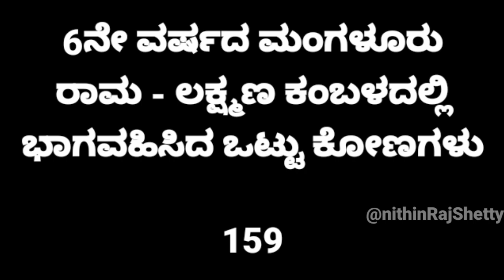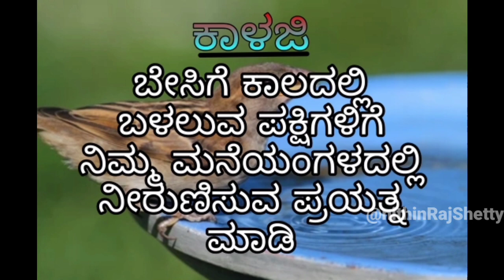Mangalore kambala 2023 final race and results | ಮಂಗಳೂರು ರಾಮ - ಲಕ್ಷ್ಮಣ ಜೋಡುಕರೆ ಕಂಬಳ 2023 ಫಲಿತಾಂಶ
ಈ ವೀಡಿಯೊ 2023 ಜನವರಿ 22 ಮತ್ತು 23 ರಂದು ಮಂಗಳೂರಿನ ಗೋಲ್ಡ್ ಫಿಂಚ್ ಸಿಟಿಯಲ್ಲಿ ನಡೆದ ರಾಮ- ಲಕ್ಷ್ಮಣ ಜೋಡುಕರೆ ಕಂಬಲಾ ಫಲಿತಾಂಶಗಳನ್ನು ಒಳಗೊಂಡಿದೆ.
This video contains the results of Rama- Lakshmana jodukare kambala held on 22 and 23rd January 2023 at Gold finch city Mangalore.

Namma Kudla
4th floor, Classique Arcade
Beside City Centre
K.S.Rao Road
Mangalore 575001

ಮಂಗಳೂರು: ಹೊನಲು-ಬೆಳಕಿನ ಐದನೇ ವರ್ಷದ ರಾಮ-ಲಕ್ಷ್ಮಣ ಜೋಡುಕರೆ ಮಂಗಳೂರು ಕಂಬಳವು ಬಂಗ್ರಕುಳೂರಿನಲ್ಲಿ ಸಂಪನ್ನವಾಯಿತು.

ಕೂಟದಲ್ಲಿ ಒಟ್ಟು 159 ಕೋಣಗಳು ಭಾಗವಹಿಸಿದ್ದು, ಕನೆಹಲಗೆ ವಿಭಾಗದಲ್ಲಿ ಮೂರು ಜೊತೆ,
ಅಡ್ಡಹಲಗೆ ವಿಭಾಗದಲ್ಲಿ 9 ಜೊತೆ,
ಹಗ್ಗ ಹಿರಿಯ ವಿಭಾಗದಲ್ಲಿ 19 ಜೊತೆ,
ನೇಗಿಲು ಹಿರಿಯ ವಿಭಾಗದಲ್ಲಿ 29 ಜೊತೆ,
ಹಗ್ಗ ಕಿರಿಯ ವಿಭಾಗದಲ್ಲಿ 19 ಜೊತೆ ಮತ್ತು
ನೇಗಿಲು ಕಿರಿಯ ವಿಭಾಗದಲ್ಲಿ 78 ಜೊತೆ ಕೋಣಗಳು ಭಾಗಿಯಾಗಿದ್ದವು.

ಫಲಿತಾಂಶ ವಿವರ:

ಕನೆಹಲಗೆ ವಿಭಾಗದಲ್ಲಿ ವಿಜೇತರು

ಪ್ರಥಮ: ಕಾಂತಾವರ ಬೇಲಾಡಿ ಬಾವ ಅಶೋಕ್ ಶೆಟ್ಟಿ
ಹಲಗೆ ಮೆಟ್ಟಿದವರು: ತೆಕ್ಕಟ್ಟೆ ಸುಧೀರ್ ದೇವಾಡಿಗ
ದ್ವಿತೀಯ: ವಾಮಂಜೂರು ತಿರುವೈಲುಗುತ್ತು ನವೀನ್ಚಂದ್ರ ಆಳ್ವ
ಹಲಗೆ ಮೆಟ್ಟಿದವರು: ಬೈಂದೂರು ಭಾಸ್ಕರ ದೇವಾಡಿಗ
ಅಡ್ಡ ಹಲಗೆ ವಿಭಾಗದಲ್ಲಿ ವಿಜೇತರು

ಪ್ರಥಮ: ಬೋಳಾರ ತ್ರಿಶಾಲ್ ಕೆ ಪೂಜಾರಿ
ಹಲಗೆ ಮೆಟ್ಟಿದವರು: ಸಾವ್ಯ ಗಂಗಯ್ಯ ಪೂಜಾರಿ
ದ್ವಿತೀಯ: ಹಂಕರ್ಜಾಲು ಶ್ರೀನಿವಾಸ ಭಿರ್ಮಣ್ಣ ಶೆಟ್ಟಿ
ಹಗ್ಗ ಹಿರಿಯ ವಿಭಾಗದಲ್ಲಿ

ಪ್ರಥಮ: ಕೂಳೂರು ಪೊಯ್ಯೊಲು PR ಶೆಟ್ಟಿ
ಓಡಿಸಿದವರು: ಬಜಗೋಳಿ ಜೋಗಿಬೆಟ್ಟು ನಿಶಾಂತ್ ಶೆಟ್ಟಿ
ದ್ವಿತೀಯ: ಕೊಳಕೆ ಇರ್ವತ್ತೂರು ಭಾಸ್ಕರ್ ಸುಬ್ಬಯ್ಯ ಕೋಟ್ಯಾನ್
ಓಡಿಸಿದವರು: ಕೊಳಕೆ ಇರ್ವತ್ತೂರು ಆನಂದ್
ಹಗ್ಗ ಕಿರಿಯ ವಿಭಾಗದಲ್ಲಿ

ಪ್ರಥಮ: ಬೇಳಿಂಜೆ ಬಿಪಿನ್ ರೈ
ಓಡಿಸಿದವರು: ಭಟ್ಕಳ ಶಂಕರ್
ದ್ವಿತೀಯ: ಮೂಡುಬಿದ್ರೆ ಹೊಸಬೆಟ್ಟು ಏರಿಮಾರು ಬರ್ಕೆ ಚಂದ್ರಹಾಸ ಸಾದು ಸನಿಲ್
ಓಡಿಸಿದವರು: ಬೈಂದೂರು ವಿವೇಕ್ ಪೂಜಾರಿ
ನೇಗಿಲು ಹಿರಿಯ ವಿಭಾಗದಲ್ಲಿ

ಪ್ರಥಮ:  ಗುರುಪುರ ಕಾರಮೊಗರಗುತ್ತು ಯಶ್ ಜಗದೀಶ್ ಆಳ್ವ
ಓಡಿಸಿದವರು: ನಕ್ರೆ ಪವನ್ ಮಡಿವಾಳ್
ದ್ವಿತೀಯ: ಇರುವೈಲ್ ಪಾಣಿಲ ಬಾಡ ಪೂಜಾರಿ
ನೇಗಿಲು ಕಿರಿಯ ವಿಭಾಗದಲ್ಲಿ

ಪ್ರಥಮ: ಭಟ್ಕಳ HN ನಿವಾಸ ಪಿನ್ನುಪಾಲ್
ಓಡಿಸಿದವರು: ಭಟ್ಕಳ ಶಂಕರ್
ದ್ವಿತೀಯ: ಕಟೀಲ್ ಕಿನ್ನಚ್ಚಿಲ್ ಲತ ಪ್ರಸಾದ್ ಶೆಟ್ಟಿ
ಓಡಿಸಿದವರು: ಹೊಕ್ಕಾಡಿಗೋಳಿ ಹಕ್ಕೇರಿ ಸುರೇಶ್ ಶೆಟ್ಟಿ